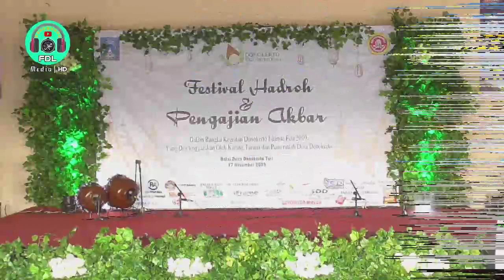RAUDHATUL JANNAH BERBAH - Festival Hadroh DONOKERTO ISLAMIC FEST 2019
Raudhatul Jannah Berbah
Festival Hadroh DONOKERTO ISLAMIC FEST
Mas Fadhil Channel

Festival Hadroh DIY-Jateng "DONOKERTO ISLAMIC FEST" yang diselenggarakan oleh Karang Taruna Desa Donokerto Turi dalam rangka Peringatan Maulid Nabi Muhammad SAW 1441 H bertempat di Aula Balai Desa Donokerto Kecamatan Turi Sleman Yogyakarta 17 November 2019.

Audio Recording Support by : Sound System Wedomartani Ngemplak

Special Thanks : Segenap panitia Donokerto Islamic Fest, Karang Taruna Desa Donokerto, Turi dan seluruh pihak yang telah membantu kelancaran dokumentasi ini

Audio Recorder Device : Sony Px470

ENDORSEMENT
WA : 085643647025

DILARANG KERAS mengupload ulang video ini baik SEBAGIAN maupun KESELURUHAN dalam bentuk apapun tanpa seizin tertulis dari "FDL MEDIA" (Mas Fadhil Channel)

Monggo bagi kalian yang menginginkan acaranya didokumentasikan seperti Festival Hadroh/Al-Banjari, Pengajian, dll (untuk wilayah DIY dan sekitarnya), silakan hubungi WA kami 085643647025 (Chat Only)

Terima kasih